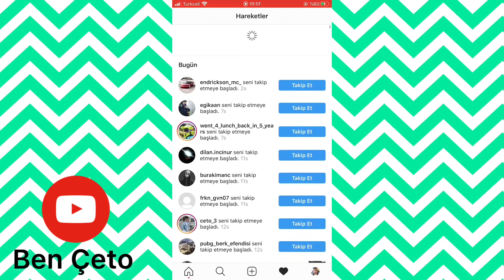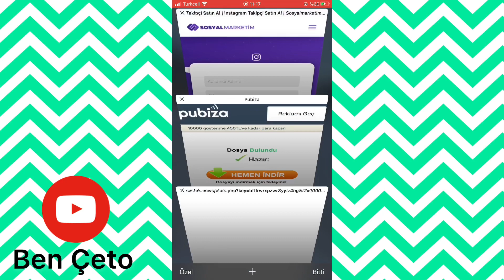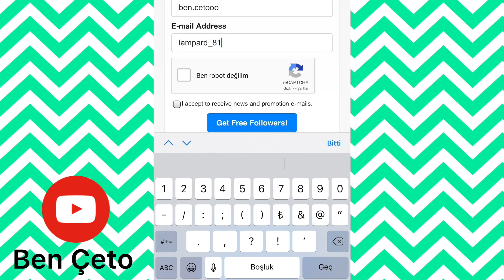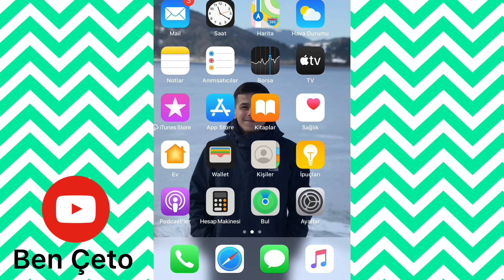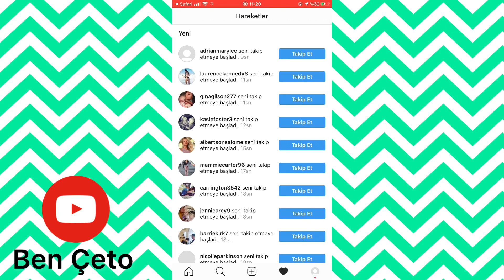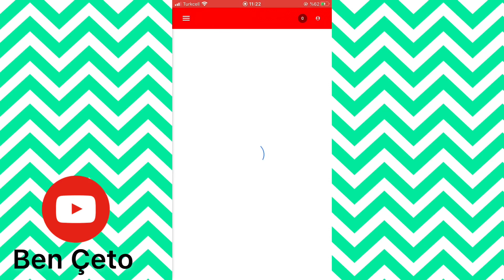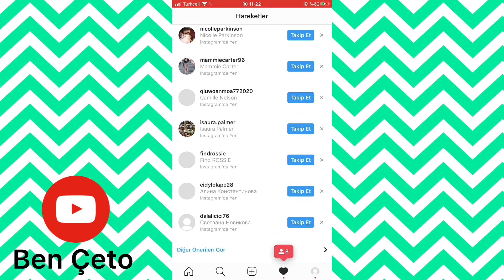INSTAGRAM TAKİPÇİ HİLESİ %100 ÇALIŞIYOR ! - 2020 ŞİFRE VE PROGRAM YOK !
Hepinize Merhaba arkadaşlar Ben Çeto kanalıma hoşgeldiniz !

Bugün “İnstagram Takipçi Kasmak !”adlı videoumu sizinle paylaşıyorum.Ben çekerken gerçekten çok eğlendim umarım sizde eğlenirsiniz.

instagram takipçi hilesi nasıl yapılır,
instagram takipçi hilesi pc,
instagram takipçi kazanma,
instagram takipçilerim hayatımı yönetiyor,
instagram takipçi kasma 2019,
instagram takipçi kasma hilesiz,
instagram takipçi hilesi programı,
instagram takipçi hilesi bedava,
instagram takipçi kasma hilesi,
instagram takipçi arttırma hilesi,
instagram takipçi arttırma 2019,
instagram takipçi atma,
instagram takipçi arttırma hilesi 2019,
instagram takipçi arttırma uygulaması,
instagram takipçi beğeni,
instagram takipçi çoğaltma,
instagram takipçi çıkarma programı
instagram yorum,
instagram yorum botu,
instagram yorum hilesi,
instagram yorum kasma,
instagram yorumları,
instagram yorum hilesi 2019,
instagram hileleri,
instagram hilesi,
instagram hilesi nasıl yapılır,
instagram hile takipçi,
instagram hile 2019,
instagram hile programı,
instagram hilesiz takipçi,
instagram hilesi 2019,
instagram hile apk,
instagram hile android oyun club,
instagram hile apk indir son sürüm,
instagram hile atma,
instagram hile aktif,
instagram hile apple,
instagram hile bugu,
instagram hile beğeni 2019,
İnstagram takipçi hilesiinstagram takipçi arttırma,instagram beğeni hilesi,
İnstagram takipçi kasma instagram hesap çalma,
instagram takipçi kasma,
instagram takipçi,
instagram hesap kapatma,
instagram videoları,
instagram şifremi unuttum,
instagram şifre kırma,
instagram hesap çalma 2019 android html,
instagram hikayeleri,
instagramda grup kurma,
instagram nasıl açılır,
instagram açma,
instagram arşiv,
instagram akımları,
instagram arama geçmişi silme 2019,
instagram aktif takipçi kasma 2019,
instagram anket soruları,
instagram ağ hatası,
instagram aşk videoları,
instagram akış yenilenemedi hatası,
instagram action blocked
instagram takipçi Paneli
instagram addmefast,
instagram beğeni,
instagram bot,
instagram bot 2018,
instagram bot takipçi,
instagram çirkinden güzele,
instagram hesabı çalma,
instagram dondurma,
instagram da takipçi arttırma,
instagram followers,
instagram fotoğraf beğendirme,
instagram hile,
instagram hilesi,
instagram kendi kendine takip ediyor,
instagram like,
instagram limitsiz unfollow,
instagram like 2018,
instagram oto takip,
instagram sınırsız takipçi,
instagram satış,
instagram sınırsız unfollow,
instagram sınırsız beğeni,
instagram sınırsız takipçi hilesi,
instagram şifre çalma,
instagram takipçi hilesi,
instagram takipçi arttırma ücretsiz,
instagram takipçi arttırma 2015,
instagram takip ettiklerimi toplu silme,
instagram takip edilenleri silme,
instagram unfollow,
instagram unfollow yapma,
instagram unfollow bot,
instagram ücretsiz takipçi,
instagram ücretsiz takipçi arttırma,
instagram yorum hilesi,
instagram yorum attırma,
instagram 1000 takipçi,
instagram 1000 takipçi hilesi,
instagram 10k followers,
instagram 10000 takipçi,
instagram 1k takipçi,
instagram 1000 followers,
intagram begeni hilesi,
instagram beğeni hilesi 2018,
instagram like hilesi ,
instagram like hilesi 2018,